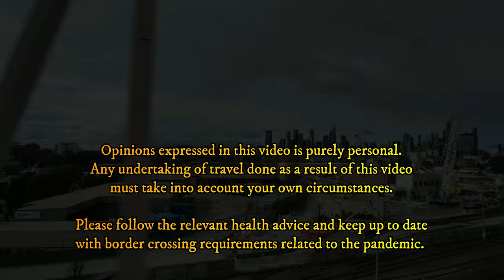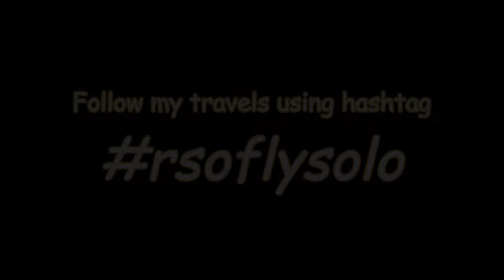Regional Express Airlines | Cairns - Bamaga | To Australia's True Top End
Flight #3 with REX, and I head to the ultimate destination of this eventful trip in Queensland. I am done with milkruns, so in this video it is a nonstop flight into the northern most airport on the Australian continent - Northern Peninsula Airport (Bamaga).

I sit back, relax and take in what is one of the longest flights in REX's network. Inflight service is top notch and I get to chatting with the FA because I simply stick out like a sore thumb from the normal passenger profile on this flight.

Along the way, we skirt the stunning coastline of northern Queensland and we get the appreciate the vast expanse of lush greenery outlined by white sand beaches. Looking at the Great Barrier Reef from up there was also an added bonus.